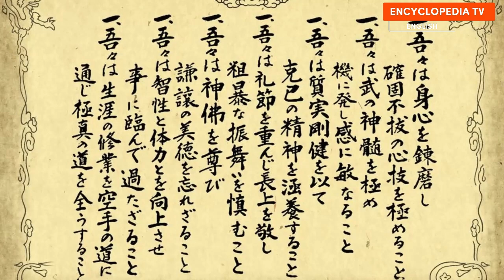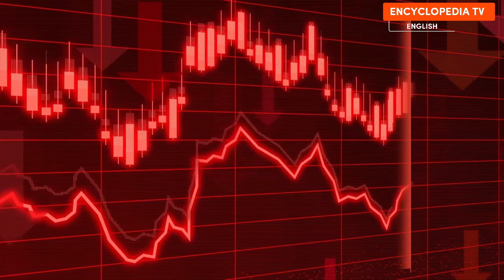How powerful Japan is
Welcome to the ultimate investigation of Japan's unrivaled power! 🇯🇵 In this intriguing video, we delve deep into the secrets of Japan's true might. We leave no stone uncovered in terms of its economic prowess and technical breakthroughs. Join us on this illuminating journey as we discover what makes Japan a global force to be reckoned with.